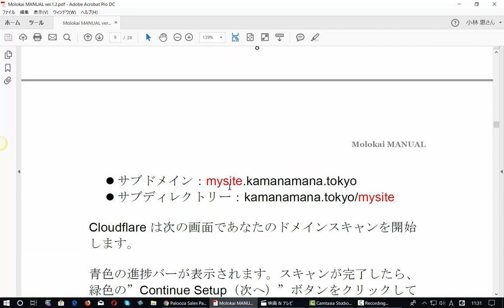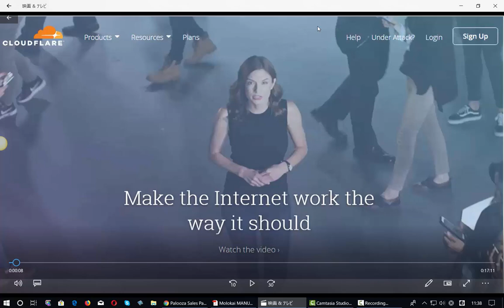Mentorr 概要ビデオ